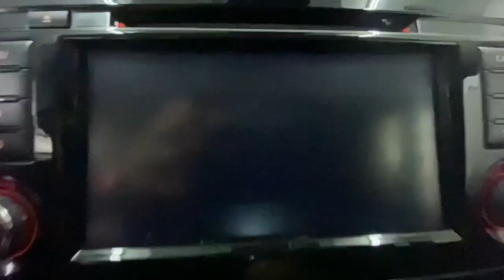2020 Nissan Rogue Rochester, Victor, Pittsford, Webster, Spencerport, NY VT46584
Brilliant Silver Metallic Used 2020 Nissan Rogue SV available in Rochester, New York at Auction Direct USA Rochester. Servicing the Victor, Pittsford, Webster, Spencerport, NY area.

AWD! Bluetooth, Backup Camera, Heated Seats, Power Driver Seat, Remote Keyless Entry, Push Button Start, Steering Wheel Mounted Audio Controls, Touchscreen, Android Auto, Apple CarPlay, USB Port, Alloy Wheels. This vehicle has a clean, one-owner CARFAX history report and gets 32 miles per gallon on the highway!!